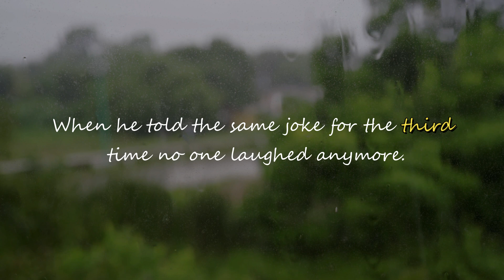Motivational Story : The Wise Man | Fly Alone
Fly Alone make your Destiny You are the King of your Success.
Voice by Natural Reader ( Matthew,Kerlium,Will,header,Rod,Alison,Sharon)
Theme by YouTube community
Edit by : Fly Alone
Owner : Jazib mahmood ahmad
Soft : Filmora 9

System :
Core i5
Ram 6gb
Ssd 120 gb
Hhd  260gb
Gpu 1gb
Resolutions 3980px